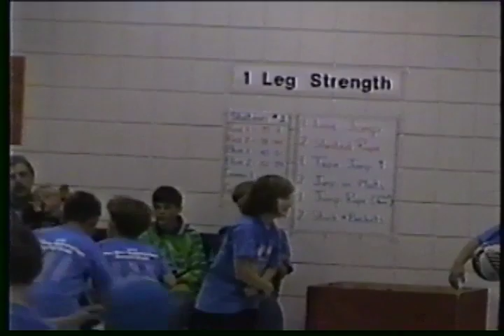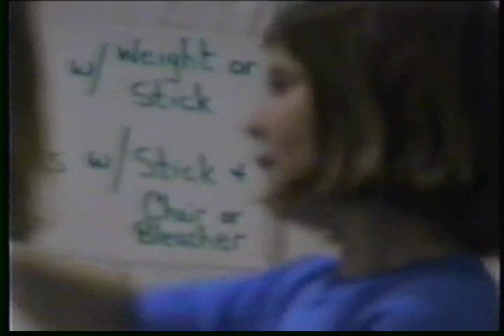Sarah Pee Wee Basketball